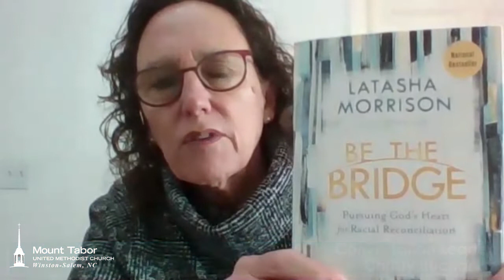Bridge Builders: Conversation #1